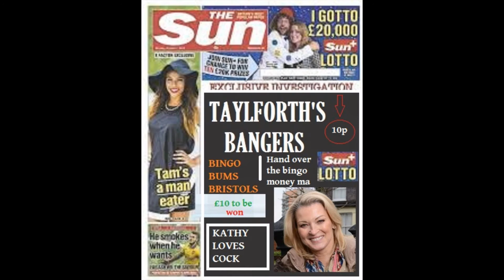Gillian Taylforth motorway BJ scandal . . .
Andy Bomo the legal expert gives his opinion on the Eastenders actress.